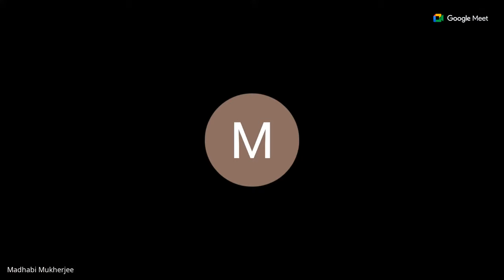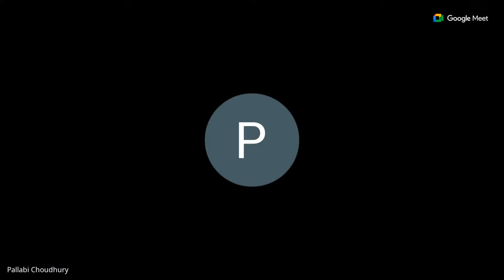Website design by students